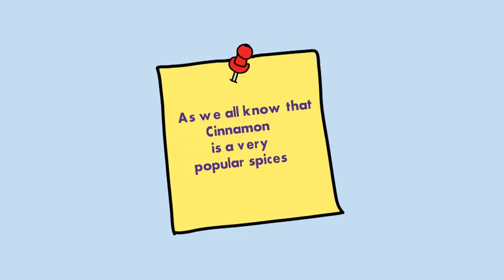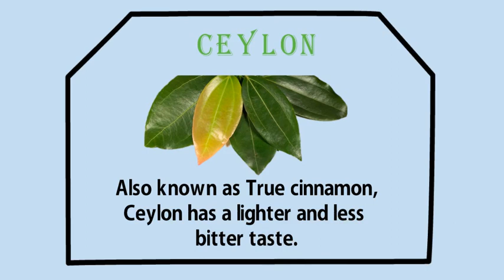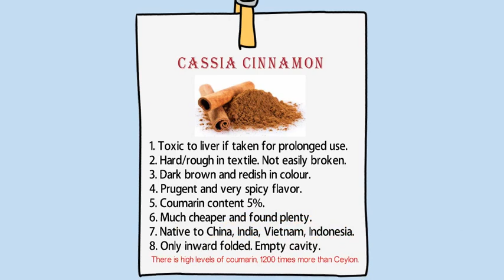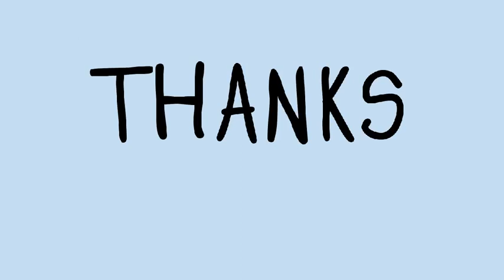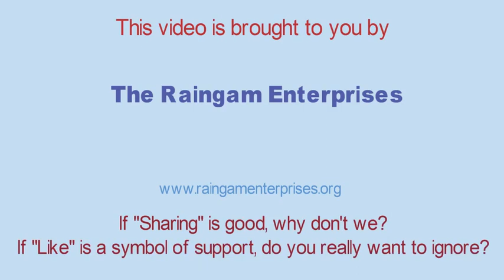TYPES OF CINNAMON | HOW TO IDENTIFY FAKE AND REAL CINNAMON | TYPES OF CINNAMON ROLLS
Next video: benefits and uses of cinnamon powder | Uses of cinnamon powder and honey  | Uses of cinnamon bark essential oil